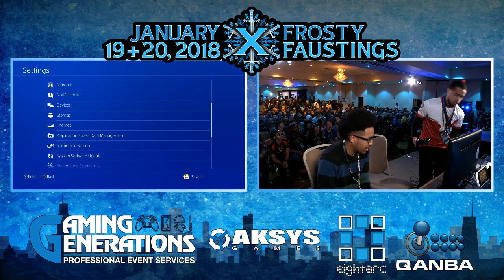Frosty Faustings X - SFV:AE Winners Finals: BxA|Squall vs. Mo-Joe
Frosty Faustings X - Street Fighter V: Arcade Edition
Top 8 Winners Finals
Broken Alliance|Squall (Necalli) vs. Mo-Joe (R. Mika)